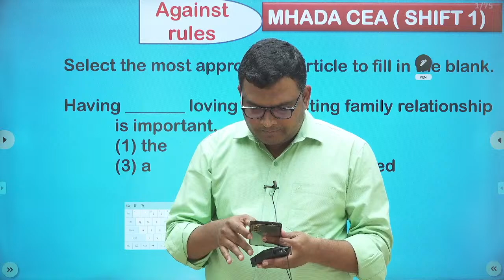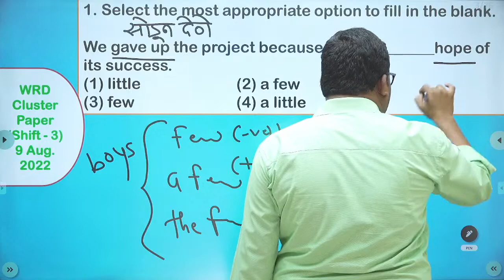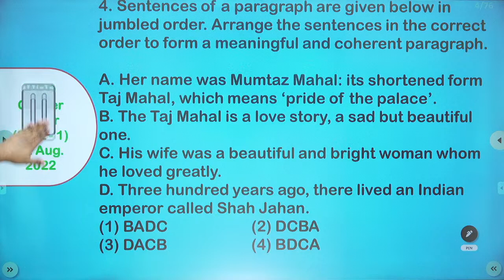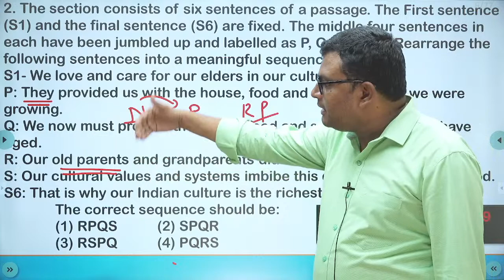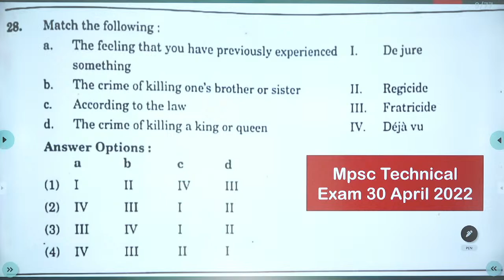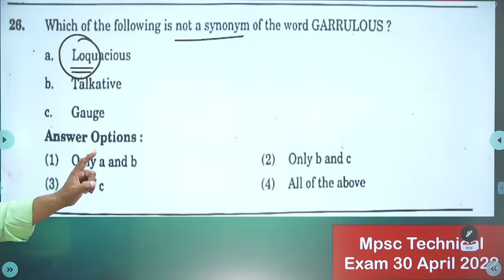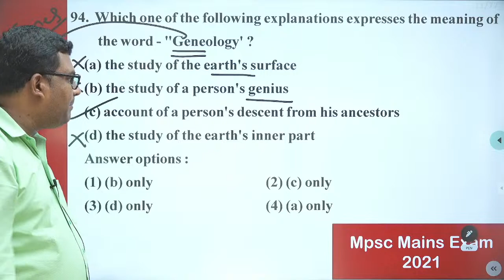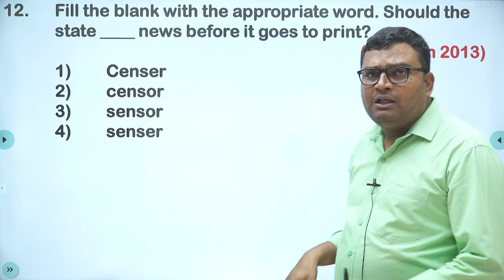WCD JE | BMC JE/SE | English | PYQ’s and Expected Questions Analysis | By Balasaheb Bodkhe Sir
जलसंधारण अधिकारी गट ब | Water Conservation Officer | WCD Recruitment | 670 Post |

GOLDEN OPPORTUNITY  to Study with one of the best institutes for MPSC MES and also All Engineering Competitive Exams.

WCD JE | BMC JE/SE | English Language | Strategy Planning | By Balasaheb Bodkhe Sir

wcd je syllabus for civil engineering
wcd junior engineer exam pattern
wcd je exam update
wcd je recruitment 2022 notification
wcd je civil recruitment 2022
wcd je salary
wcd je reasoning
wcd je exam date
wcd je exam
wcd je civil previous year question paper
wcd je eligibility criteria
wcd je civil
wcd recruitment 2022
wcd je cut off 2019 civil engineering
wcd junior engineer cut off
wcd je recruitment 2022
wcd je syllabus
wcd je 2022
wcd junior engineer recruitment 2022
wcd junior engineer syllabus
wcd je civil
wcd je
wcd je salary
wcd je syllabus pdf
wcd junior engineer syllabus pdf
wcd recruitment 2022
wcd recruitment 2022 update
wcd je exam pattern
wcd je
wcd se
wcd je syllabus
 wcd je civil syllabus
wcd syllabus for civil engineering
wcd je syllabus
wcd recruitment 2022
wcd maharashtra recruitment 2022
wcd je
water conservation department maharashtra
water conservation department exam syllabus
water conservation department
wcd recruitment 2022 maharashtra
wrd exam update
wcd exam update 2022
wcd je vacancy
wcd je syllabus
wcd exam date
wcd maharashtra recruitment 2022 exam pattern
wcd exam 2022
wcd maharashtra recruitment 2022 how to apply
wcd maharashtra recruitment 2022 syllabus